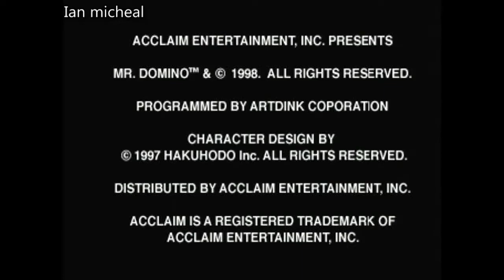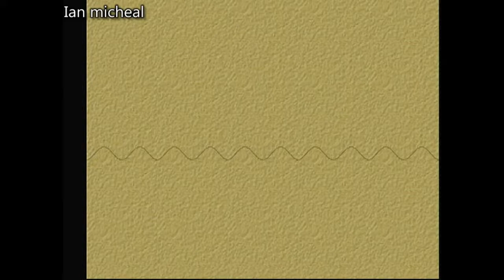It does run!!! No One Can Stop Mr. Domino! Bleem Beta Dreamcast WARNING BLEEM SCREEN BLINKING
Please think about supporting me do more dreamcast ports